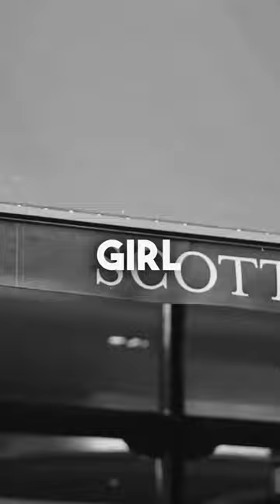HAVE AN ATTITUDE OF GRATITUDE | TOM SMYTH